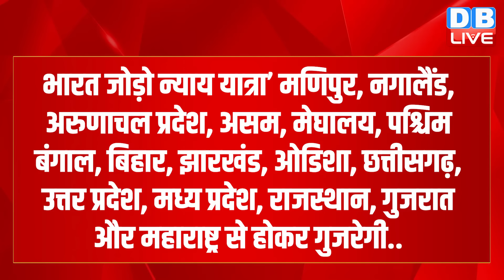Bharat Jodo Nyay Yatra में पूरा इंडिया हुआ शामिल | Rahul Gandhi | Manipur | Congress